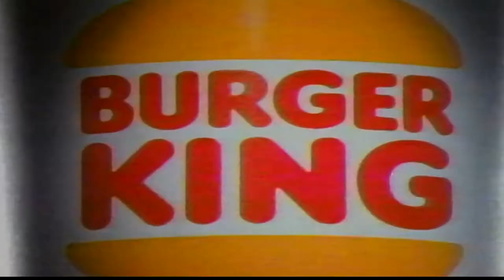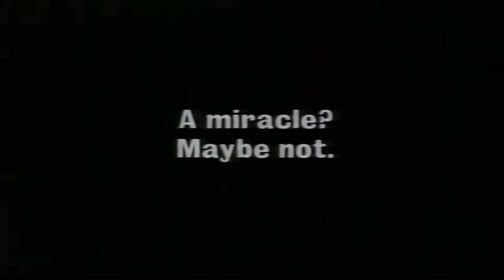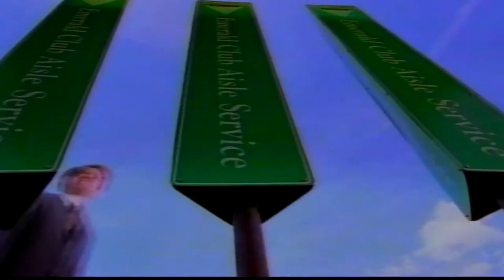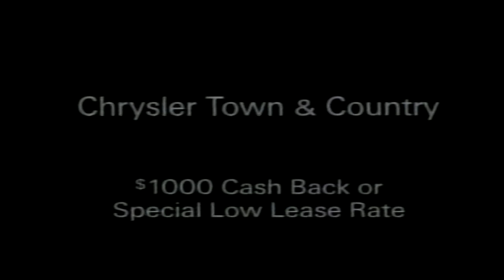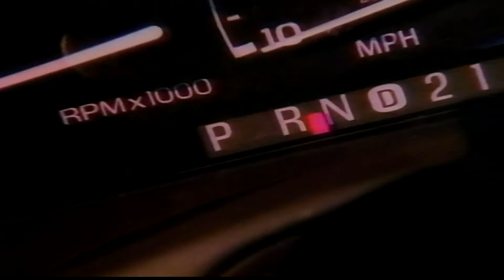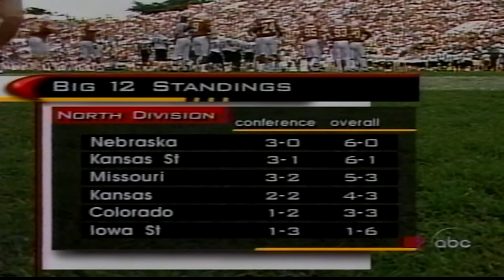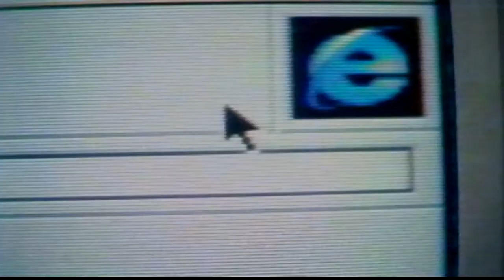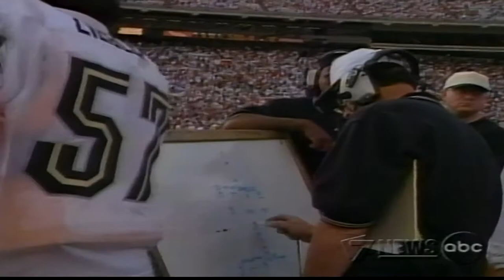1997 Colorado vs Texas (TV Broadcast)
The full TV broadcast for the 1997 game between Colorado and Texas